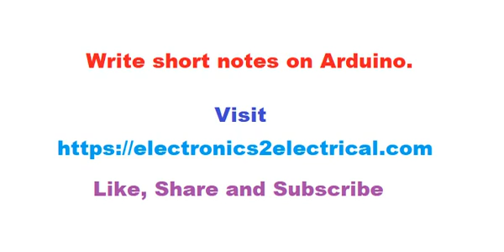Write short notes on Arduino.